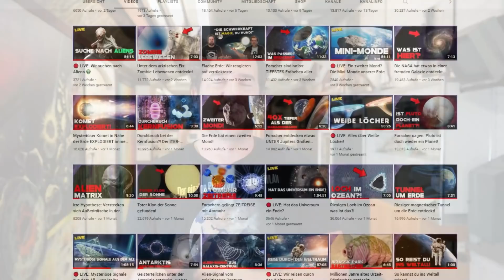WICHTIGE ANKÜNDIGUNG ❗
Ich wünsche euch ein galaktisches Weihnachtsfest! Danke für eure tolle Unterstützung, die es mir ermöglicht hat, dieses Jahr noch mehr Menschen den Weltraum zu erklären! 🚀❤

Hier könnt Ihr Kanalmitglied werden, exklusive Videos freischalten und mir helfen die Faszination für den Weltraum noch mehr zu verbreiten